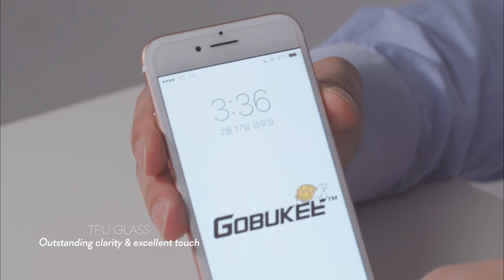[GOBUKEE] iPhone 7/8 Screen Protector tempered glass anti shock test!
The strongest Glass in combination of multi-functional structure.
1. Anti-Shock: excellent shock resistance
2. AFP coating: exquisite anti-fingerprint feature
3. No Lifting: no lifting in the edge parts
4. Anti-Shatter: outstanding anti-shatter feature due to premium double side adhesion technology
5. Sportless Clarity: absolute clear view due to OCA technology